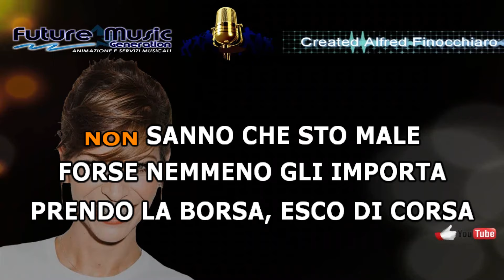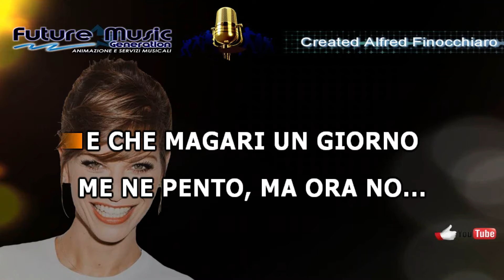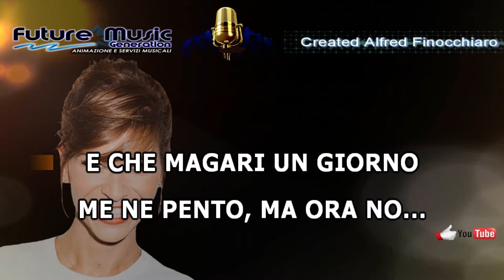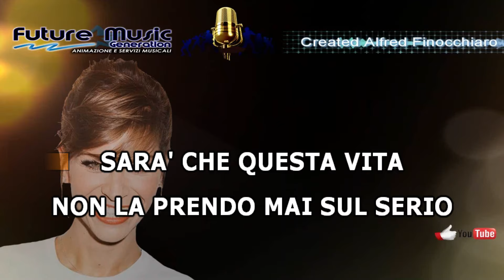alessandra amoroso fino a qui karaoke con cori